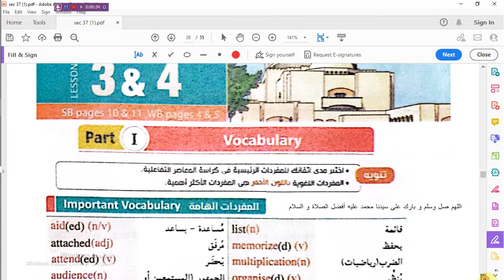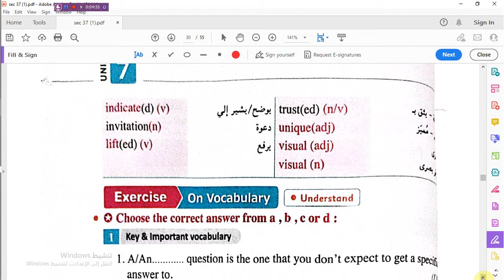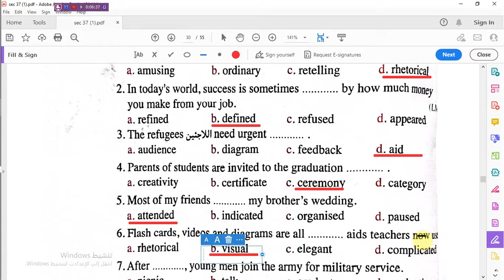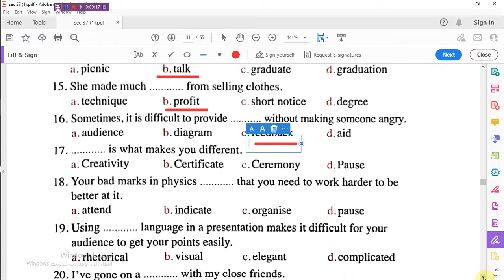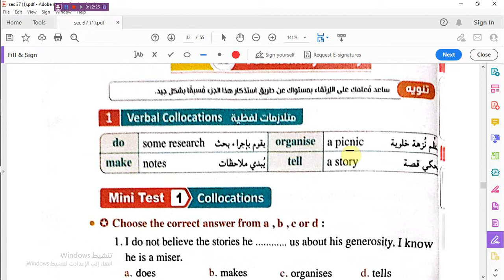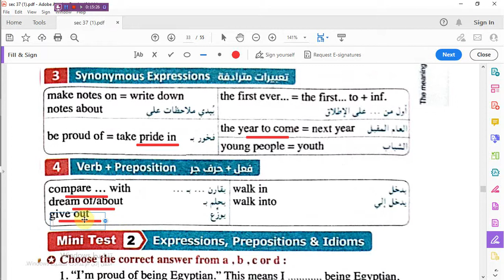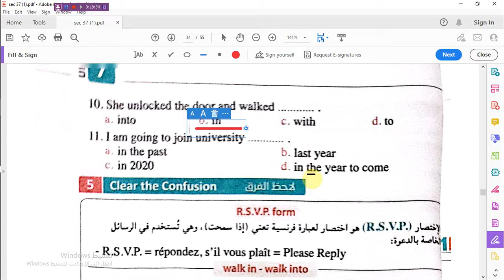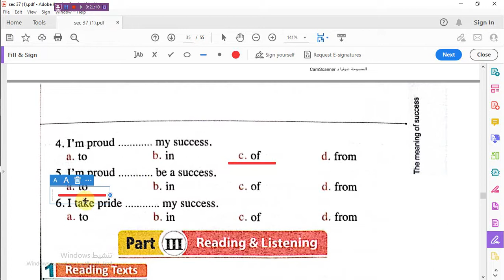الدرس3/4 _كلماتVoc -الوحدة السابعة - المعاصر للصف الثالث الثانوى2023